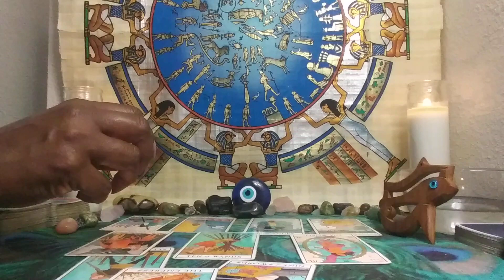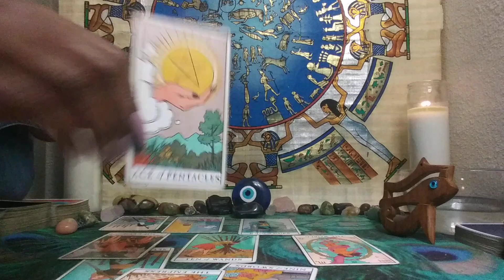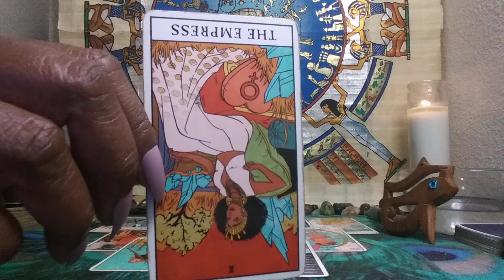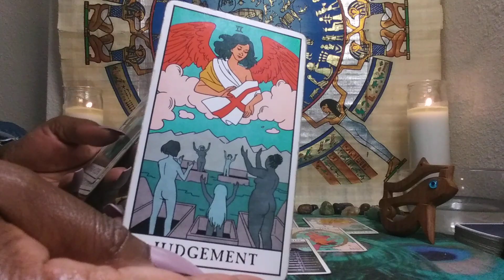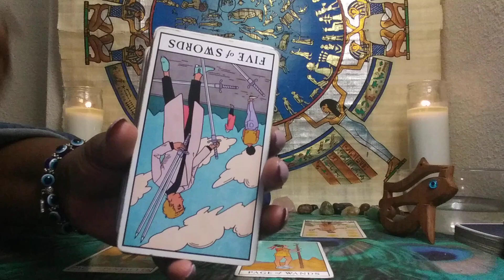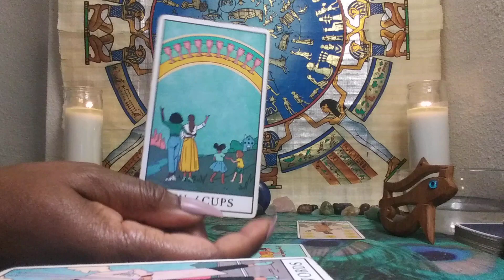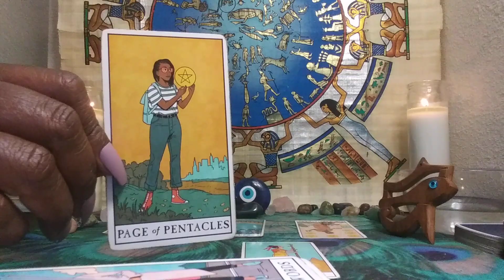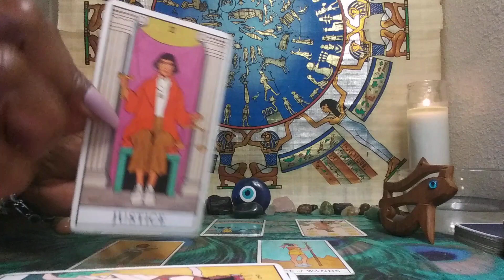TAURUS♉: SOMEONE'S BEING USED FOR FINANCIAL SECURITY!! JUNE 2021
FOR ACESS TO THE EXTENDED FOR THIS VIDEO ONLY:
NO REFUNDS
1) Ready for Love/MEN: Report shows a man's readiness for love & how to get ready based on your natal alignments-$25
2) Ready for Love/WOMEN: Report shows a woman's readiness for love & how to get ready based on your natal alignments-$25
3) Compatibility Report: Find out if you TWO can have a loving relationship with-$25

1) Birthchart 12 Houses Reading $100 - This reading will allow you see examine energies of all 12 houses in your birthchart (or $30 per individual house).
2) Career Analysis $100 - By using your birth chart, I can locate your natural gifts & talents so you make money in a career you love!

1) 1 Email Question $25
2) 30 Minute Reading $100 about you and your personal concerns. $125 asking about you and 1 other person.
3) How They Feel About You Spread $100 this can be about 1 family member, boss, lover, landlord, etc. $125 asking about you & two other people
4) Finding New Love Spread - $100 - This reading will provide guidance on how to find new love & includes Ready for Love report